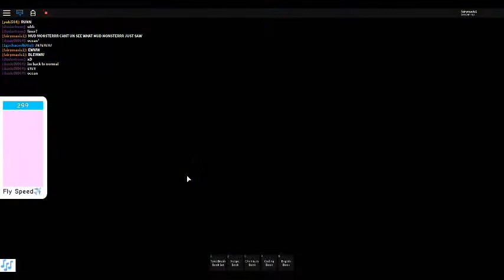Becoming a MUD MONSTERRRR